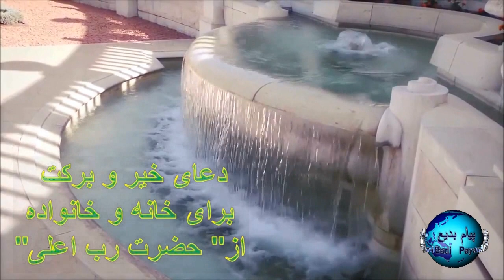دعای خیر و برکت برای خانه و خانواده از حضرت رب اعلی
سبحانک اللهم انزل علی بیوت التی امنت اهلها برکات السماء عندک فانک انت خیرالمنزلین و ارسل اللهم جنود لینصرن عبادک المؤمنین. انک تبدع کیف تشاء بامرک و انک انت الملک
 المبدع الحکیم. (حضرت باب)